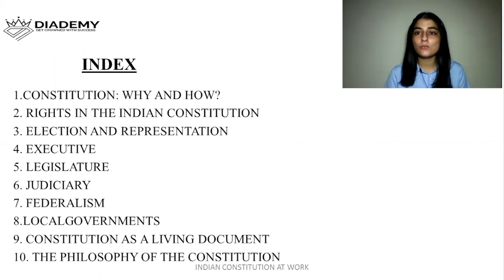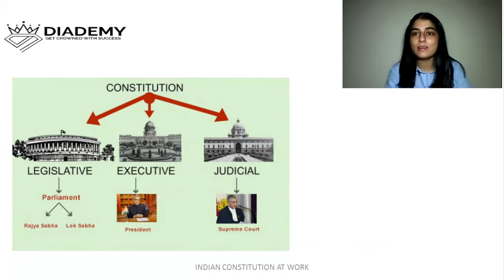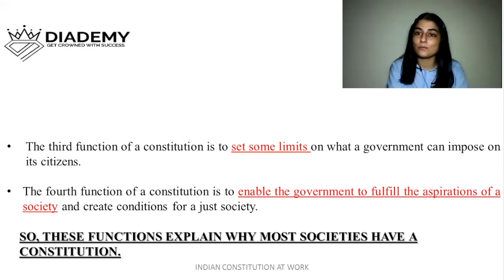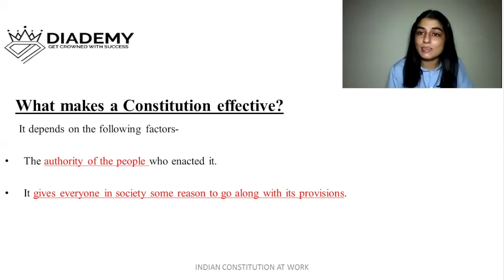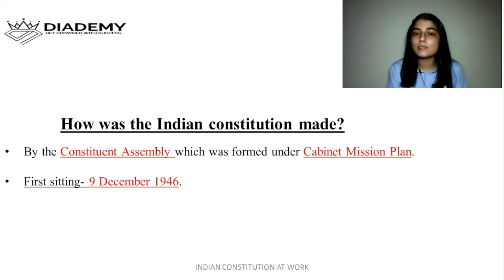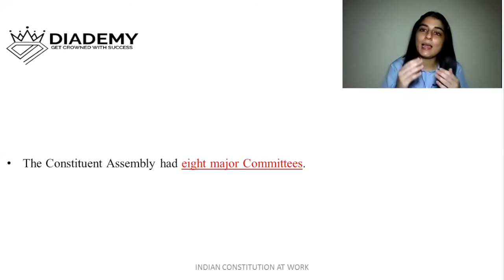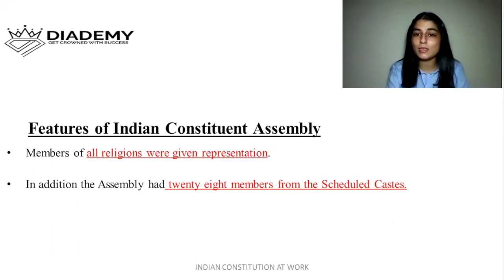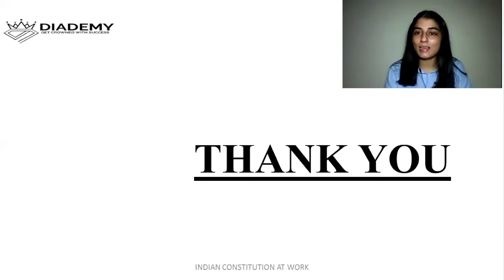Constitution: Why and How ? Class 11 NCERT (Ch- 1) Indian Constitution at Work- UPSC IAS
Class- 11
Subject- Political Science
Chapter- Constitution Why and How
Book- Indian Constitution at Work

What is a Constitution?
What are the functions of the Constitution?
Why do societies prefer to have a Constitution?
How Indian Constitution was made?
Provisions adopted from Constitutions of different countries.

Join 'Science &Technnology Current Affairs Lectures' and master the art of answer writing in the S&T.

Join 'Environnment Current Affairs Lectures' and boost your chances of finding your name in the final merit list.